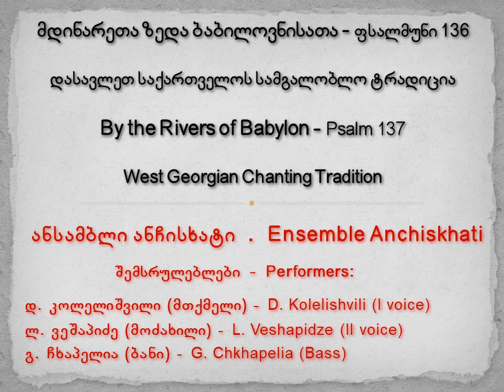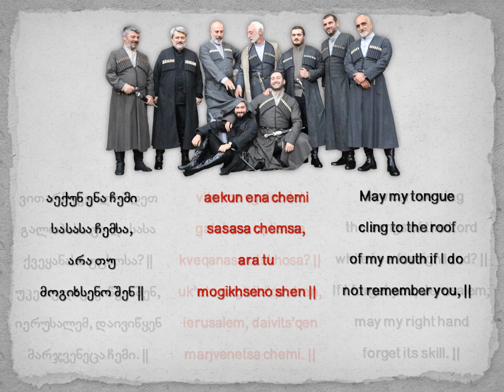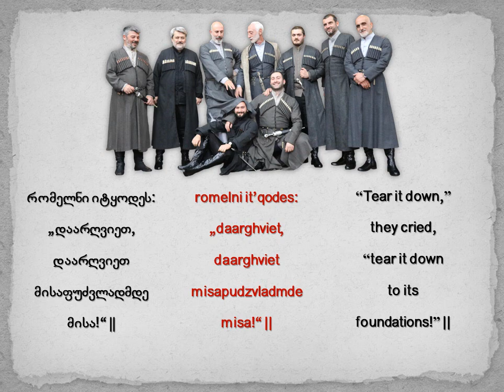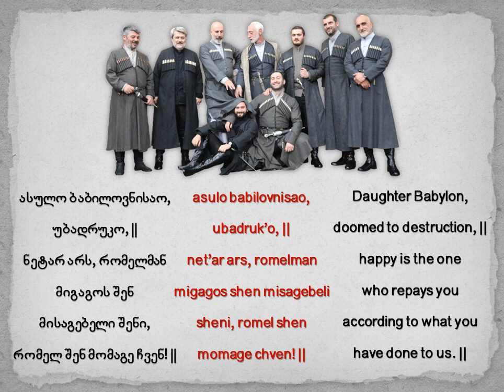მდინარეთა ზედა ბაბილოვნისათა (ფსალმუნი 136) - By the Rivers of Babylon (Psalm 137)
ანსამბლი „ანჩისხატი“
Ensemble "Anchiskhati"